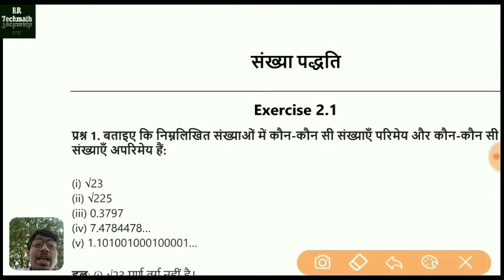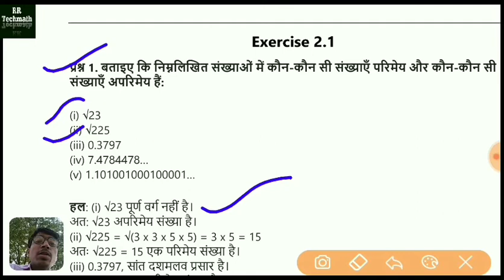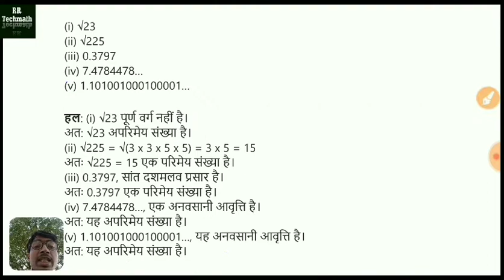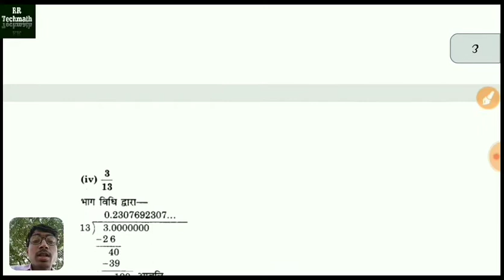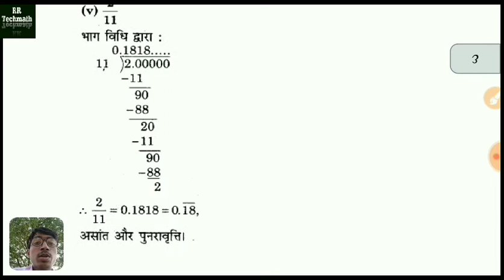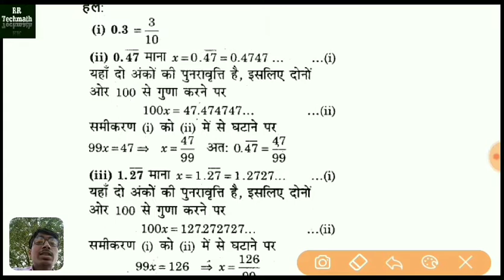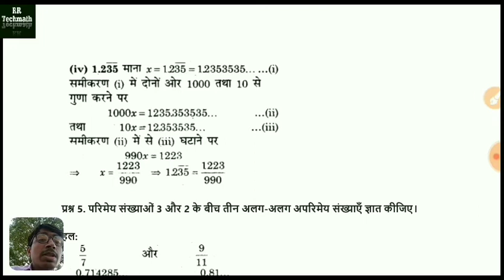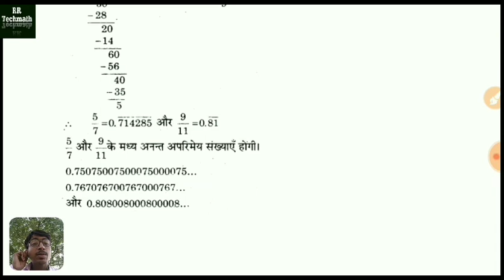Lec-3 | Class-9 Math's RBSE | Exercise-2.1 Number System (Solution) Part-2 | By Ramhari Sir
and Comment Jarur kare

For any Quarry you what's app me

You Pay little Money For My Hard Work.Because We Delivered Video Lecture for you in hard situation.
             ◆  RAMHARI   ◆
◆◆◆◆◆◆◆Daily Class Schedule◆◆◆◆◆◆◆
◆CLASS-12 Maths at ---12 PM
◆CLASS-9 Maths at ---4 PM